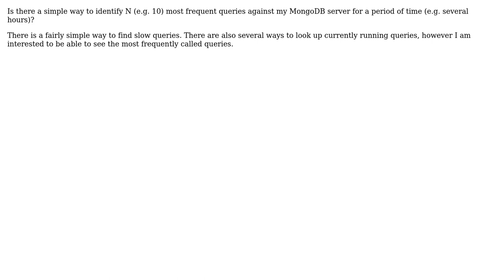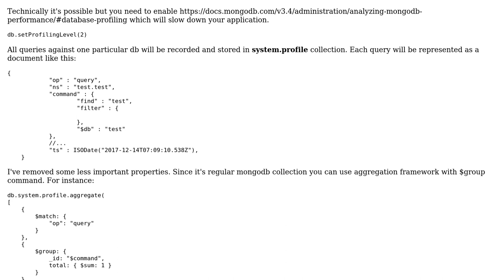A way to find most frequent queries against my MongoDB server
With thanks & praise to God, and with thanks to the many people who have made this project possible! You are responsible for your own actions.